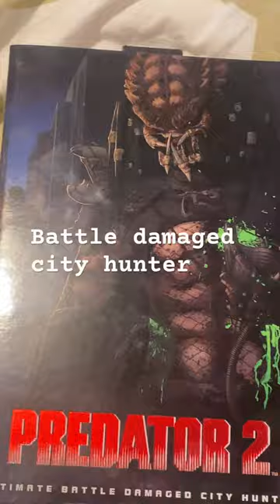Every single neca I own